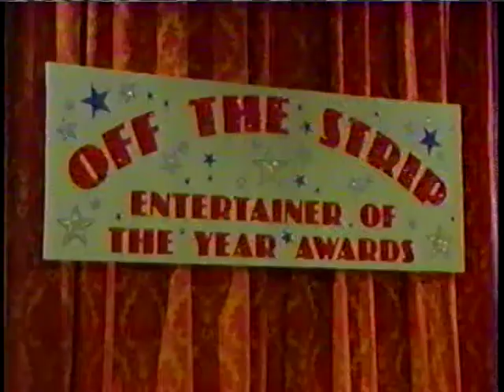The Show Formerly Known as Martin Short Show (part 8 of 11) from 1995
The Show Formerly Known as Martin Short Show aired in 1995. This is a show similar to SNL with various bits. Martin Short is hilarious as is his cast which includes Phil Hartman, Jan Hooks,  Joe Flaherty,  Harry Shearer, and others.

I find this one of the best "lost" pieces of TV comedy gold. Enjoy all 11 parts and like your favorite.

Intro, Martina “30 Love” commercial, Kato Kaelin Goodtime Hour, lawyer Nathan Thurm

Stupid emotions (Papa Bauer), Models Amalgamated (part 1- “where’s my puddin’?”), Ed Grimley

Prime Time Edition Closeup Tonight (Sandy Spracklin and Taylor MacGillivray), Forrest Gump commercial

Models Amalgamated (part 2) “Your brain is like a computer of complete wrongness”

TV Memories with Kato Kaelin, The Making of the making of Tim Burton's "A Nightmare to Remember”

A Hard Day’s Journey Into Night (Beatles spoof),

Prime Time Edition Close-Up Tonight (profile of super-agent Neil Sussman)

The Bodyguard One Mo' Time )Jackie Rogers Jr., TV Memories with David Letterman's Mother

PETER Awards (People's Entertainment Television Excellent Awards), TV Memory Lyle Lovett

The Martin Short Show Lost Episodes commercial, TV Memories 6: Jackie Rogers Jr

SNL type ending

Full Details:

Part 8
The Bodyguard One Mo' Time
Jackie's been receiving death threats, and needs protection. So his manager gets him a bodyguard.
Jackie Rogers Jr - Short; Manager - Bruno Kirby; Whoopi Goldberg as the Bodyguard - Jan Hooks; Announcer - Phil Hartman

TV Memories 4: David Letterman's Mother
Her memory is Kennedy's assassination.
David Letterman's Mother - Jan Hooks